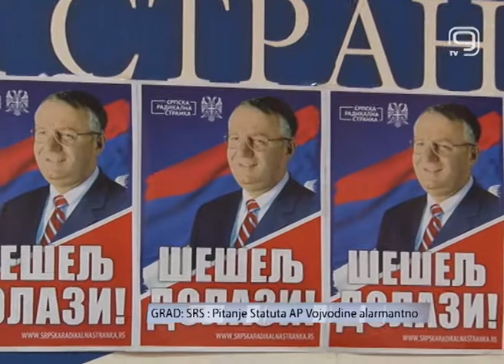TV KANAL 9, NOVI SAD, Pitanje statuta alarmantno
Pogrešna politika se vodi i na gradskom, i na republičkom novou, izjavio je danas Milorad Mirčić. Srpska napredna stranka nije birala sa kim će uću u koaliciju, ne bi li dobila vlast, a sada na loš način pokušava da se oslobodi koalicionih partnera.